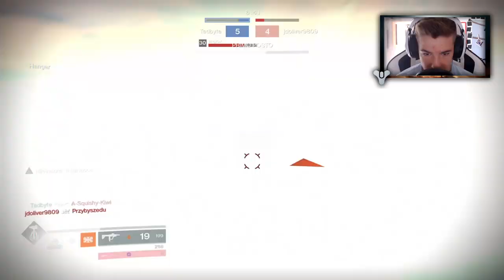IL MIO SET DA RISSA-STORIA DELLE ORIGINI+FARDELLO DELL'EROE-DESTINY 2[ITA]